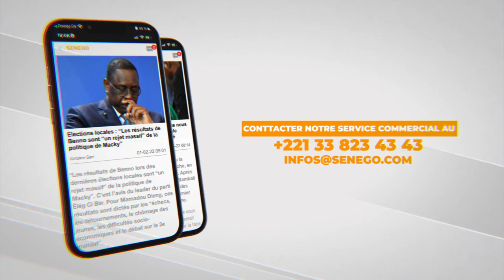Collectif "Sunu Milliards Du Ress" annonce plainte populaire (Senego-TV)